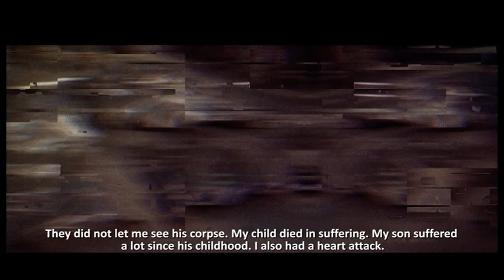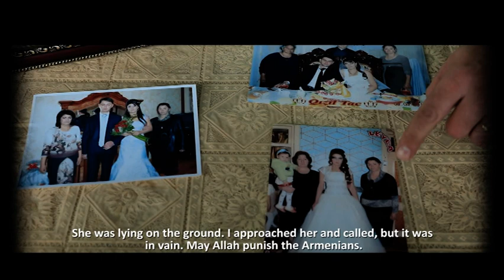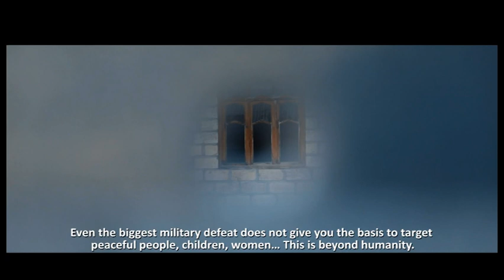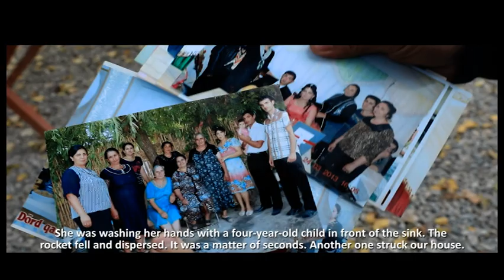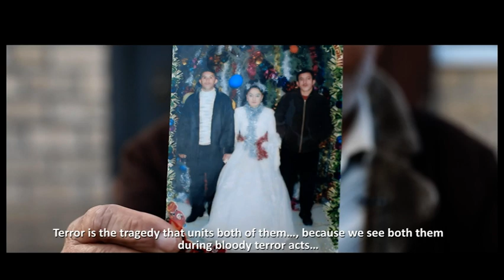Xurmalar Saralanda When goldcrests turn yellow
Bu film Bərdə də baş vermiş terror hadisəsindən bəhs edir.
Quruluşu Rejissor Ramil Ağasıyev
Aparıcı Ziya Ağa
İcraçı prodüser Zamiq Əlövsət oğlu
M
Kadr arxası Mətn İlqar Fəhmi.
Montaj Rejissoru  Rasim Ramazanov
Sürücü  Nadir
Musiqi Aisel.Alim Qasımov